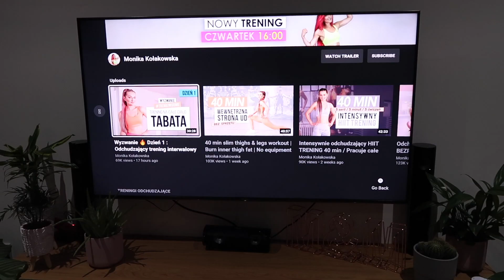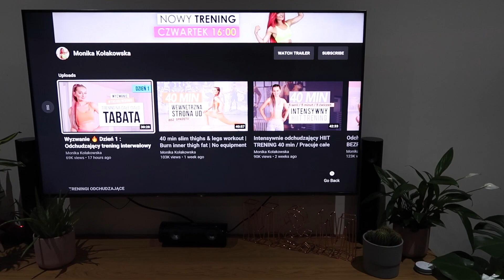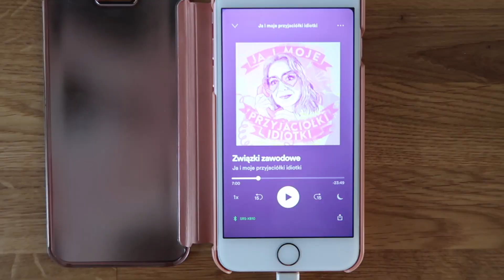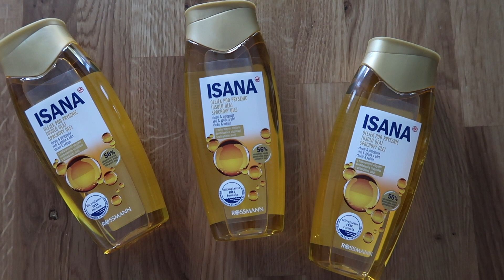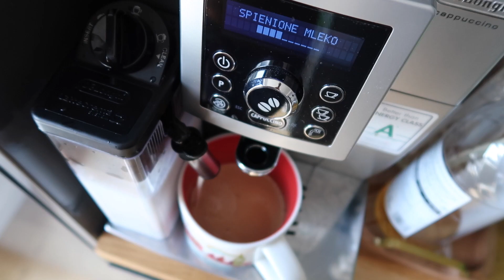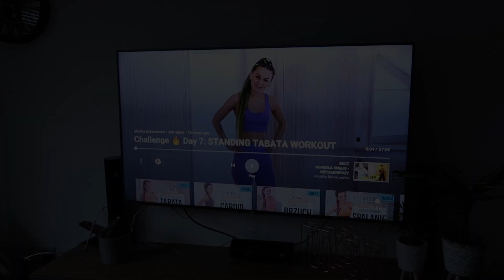MOTYWACJA DO ĆWICZEŃ I PACZKA Z POLSKI + DUŻO JEDZENIA || WEEKLY VLOG ZOSTAJĘWDOMU#1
HEJKA! Zapraszam Was na pierwszy na moim kanale weekly vlog. Dajcie znać co myślicie i czy chcecie takie filmy również u mnie oglądać? Pozdrawiam Was i bądźcie zdrowi!